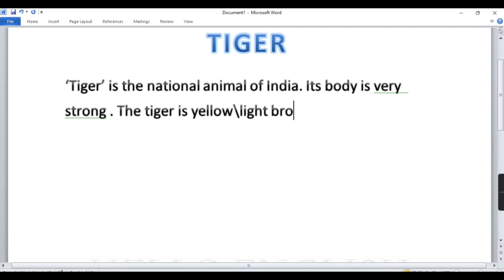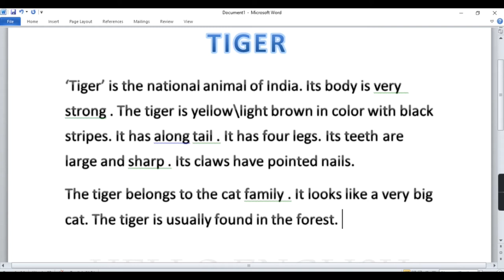Short paragraph on "Tiger" in English // paragraph writing// short paragraph // learn grammer .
Hello Friends
Hello English

I have been writing a paragraph about"Tiger".In this video ,we will be learn to paragraph//short paragraph //English Teach by hello English.

This is Educational channel . You can learn handwriting skills , story writing, letter writing, essay , paragraph , Grammer etc.

Search on stories, application, passage , essay ,paragraph etc.By Hello English.

story:  The  Hen that laid Golden Eggs .

Story:four bulls.

Application for an urgent  work.

Story : The river God and wood cutter .

THANKYOU😊